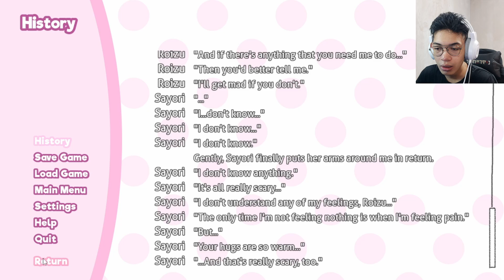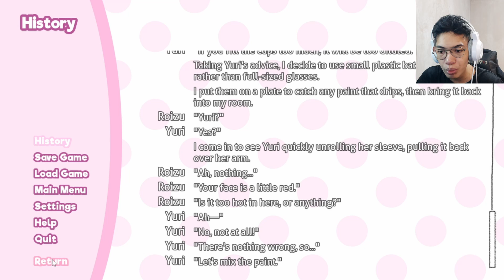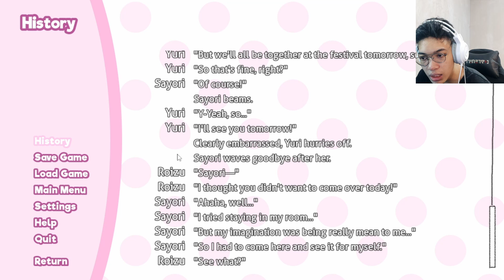SHE CAME OVER!! | Doki Doki Literature Club - Part 5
This weirdness is not what I expected. When's the Real Turn of Events going to happen?

I've played this game cause I have seen it trending like 7 years ago and I wanted to play it and see what it's about. Hopefully there's some good weird stuff here.